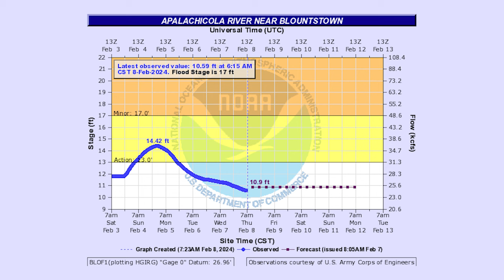Panhandle Outdoors, Friday 2/9/24